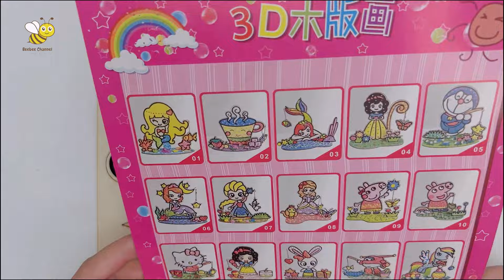PONY DECOR WITH SLIME